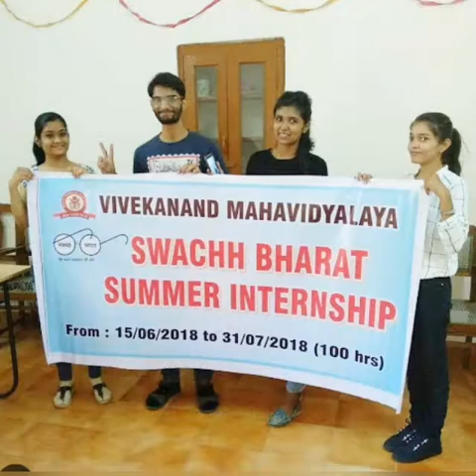SWACHH BHARAT SUMMER INTERNSHIP 2018 {SBSI} (VIVEKANAND COLLEGE RAIPUR)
Short journey of our internship program as well as vote of thanks video of our internship program